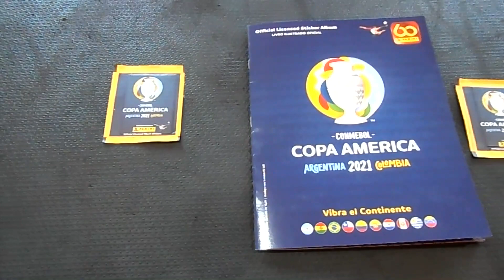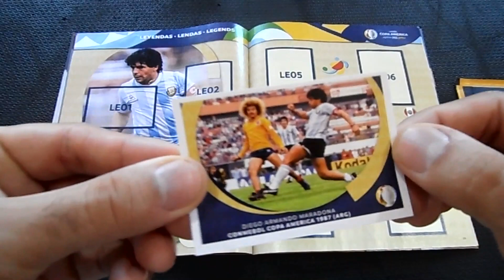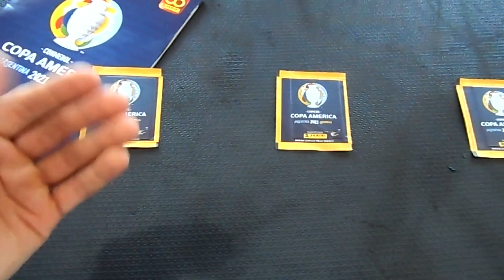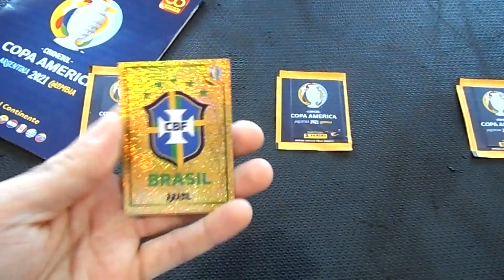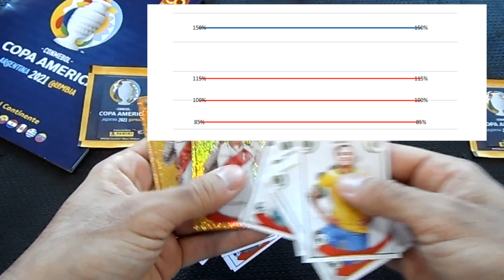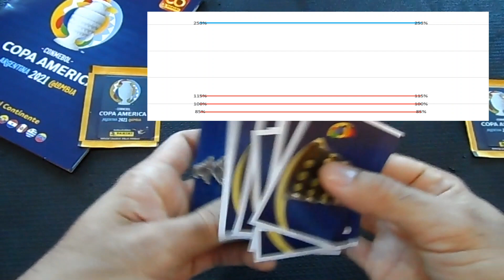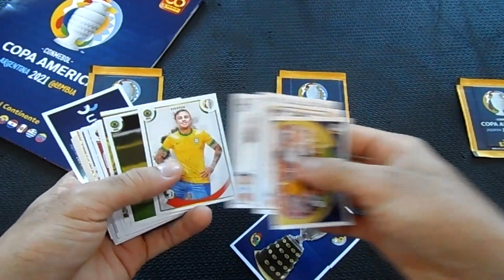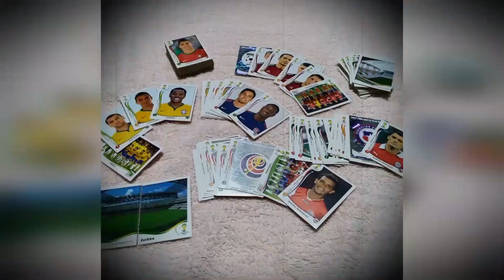ÁLBUM COPA AMÉRICA 2021 - ESTATÍSTICA das FIGURINHAS - Triste Realidade (Assista até o Final)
Sabemos que toda coleção tem as figurinhas mais fáceis e mais difíceis, bora descobrir então sobre a Coleção da Copa América 2021 da PANINI.

Sendo assim, elaborei uma metodologia para fazer as Estatísticas das figurinhas dessa coleção. Utilizamos 175 envelopes com o total de 875 figurinhas para recolher as informações e dividimos as figurinhas de acordo com a separação da Panini em INT, C, "Seleções", M, GOL, M, LE e PAL.

COMENTEM se o resultado encontrado em vídeo reflete na realidade de vocês que estão fazendo essa coleção!

Vlw Galera!!!